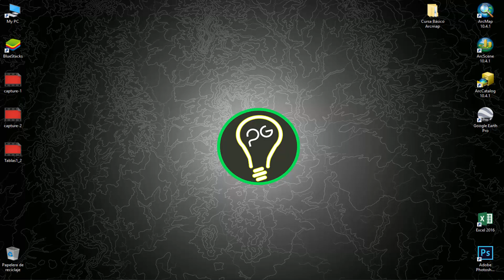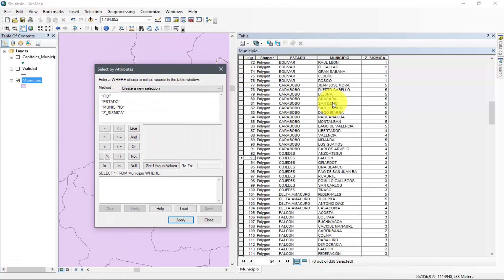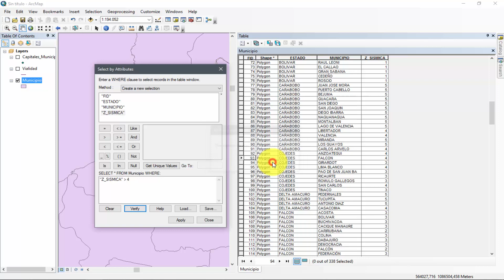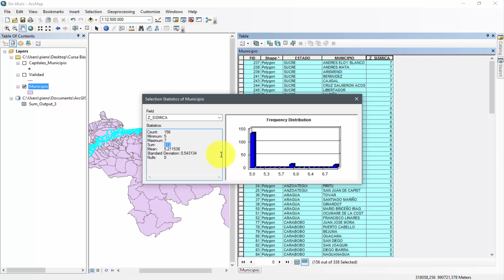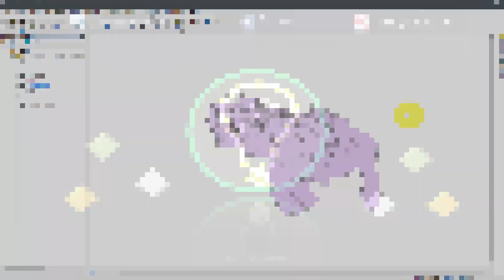Resumen de datos y Estadísticas en ArcGIS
🔴Información del contenido y costos de nuestros cursos en este link:🔴

En la segunda parte del capítulo de Tablas, te mostrare como realizar algunas consultas simples o múltiples, así como un resumen y estadísticas rápidas de los datos de las tablas de atributos.